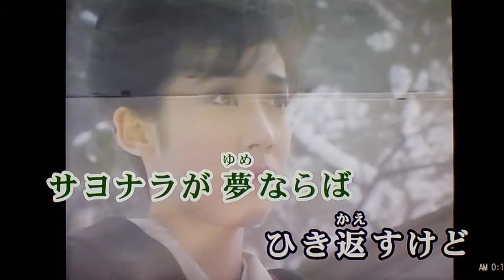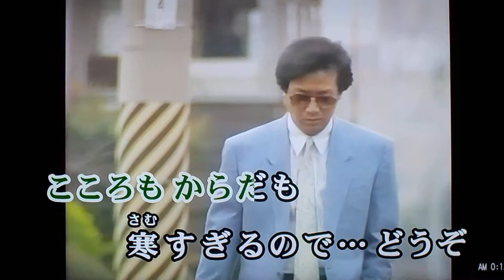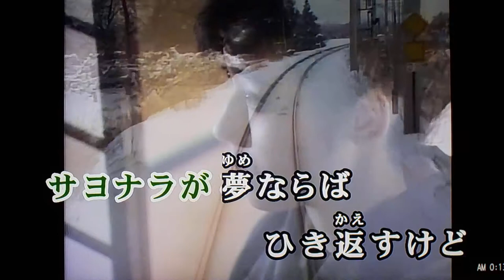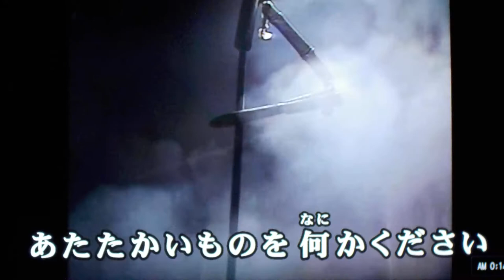masatoshi 🎤♬ kanazawa 🎼 雪列車♬前川清♬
masatoshi  🎤雪列車♬